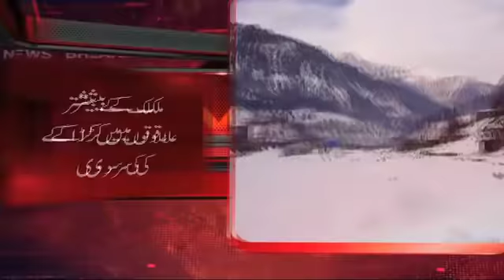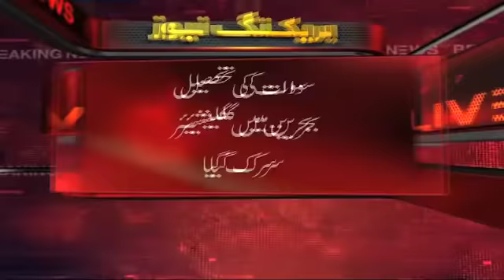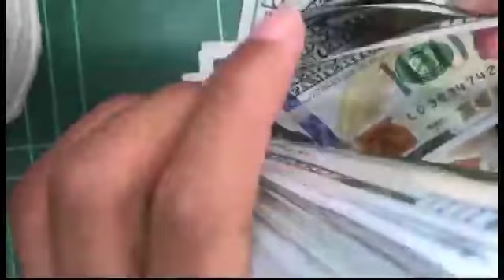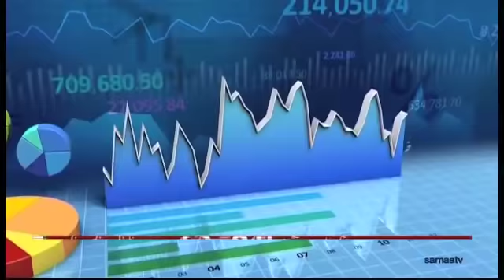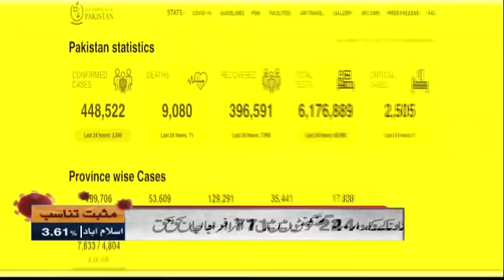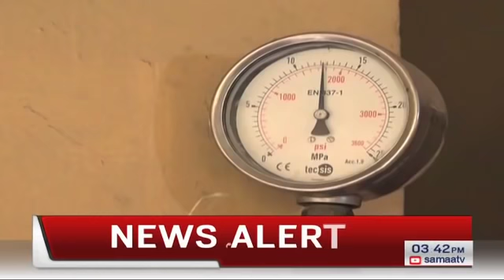Samaa Bulletin 3pm | Sindh main Corona ka baiz Madarsay bandh karne ka notification jari | SAMAA TV